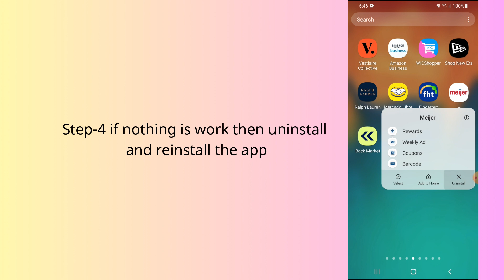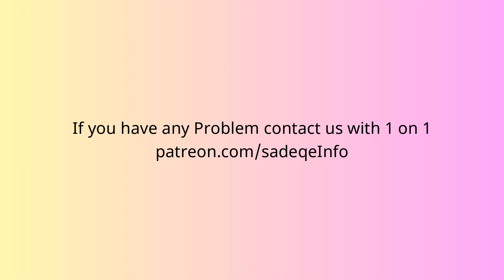How to fix Meijer app not working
In this video, you will learn why the Meijer app not working and how to fix it.